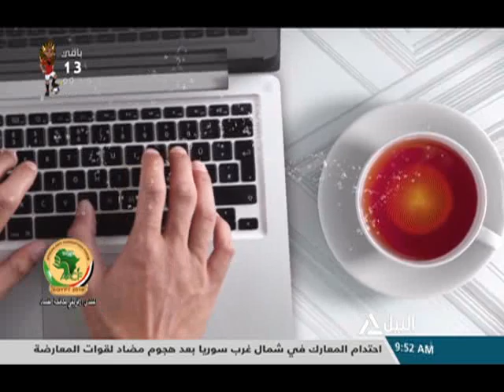هذا الصباح 8-6-2019 - طارق رمضان .. الناقد الرياضى بجريدة الأهرام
جولة الصباح
قراءة فى صحافة السبت
إنطلاق امتحانات الثانوية العامة بجميع محافظات الجمهورية
د. محمد فتح الله - الخبير التربوى
انطلاق معسكر المنتخب المصرى ببرج العرب استعداد لبطولة الأمم الأفريقية
طارق رمضان .. الناقد الرياضى بجريدة الأهرام